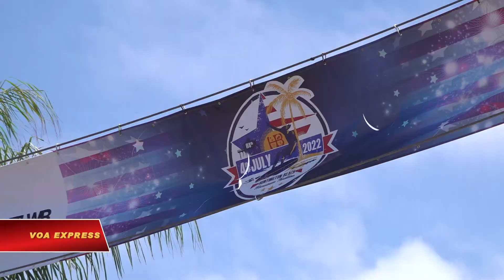Diễn hành lễ độc lập Hoa Kỳ tại Nam California| VOA Tiếng Việt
Với 150 đoàn diễn hành và hơn nửa triệu người tham dự, lễ diễn hành kỷ niệm Quốc khánh Mỹ 4 tháng 7 diễn ra trong không khí vui nhộn hào hứng tại thành phố ven biển Huntington Beach, cách Little Saigon khoảng 20 phút lái xe.

Nhiều người Việt sống trong vùng cũng có con tham dự trong các đoàn diễn hành, góp phần sinh động cho ngày lễ lớn của Hoa Kỳ.

Năm nay là năm đầu tiên em tới đây coi bởi vì em có co biểu diễn trong ban nhạc diễn hành ở đây cho em tụi em tới đây để tham dự. Rất là tự hào, rất là thấy hạnh phúc khi mình được ở đây, là cái chỗ này, tự do, và muốn chúc mừng cho nước Mỹ.

Hôm nay là ngày khai sinh nước Mỹ, là đất nước giống như quê hương thứ hai của mình trên đất Mỹ này, thì mình cũng hoà đồng với nước Mỹ. Mình cũng tự hào khi mình sống trong nước Mỹ này cũng là một cường quốc hàng đầu thế giới, thì cũng là nơi mà người Việt mình sống ở ngoại quốc mà nhiều nhất ở đây.

Đối với cư dân gốc Việt sống lâu năm trong thành phố ven biển này thì trong lúc chung vui trong ngày lễ lớn của Mỹ họ cảm thấy bùi ngùi cho hoàn cảnh của người dân Việt Nam

Oh thấy đất nước người ta tự do sướng quá, vui quá. Bác chỉ muốn là tất cả mọi người Việt Nam đến đầy thì hãy cố gắng để cho con cái học hành tới nơi tới chốn đền đáp ơn đất nước này. Họ cưu mang mình. Bác ao ước thế thôi. Tại vì Đổi cả mạng người để đi tới đây cơ mà. Đổi hết cả tài sản, hết cả sự nghiệp tài sản, đổi cả mạng người.

Năm gần nhất có được diễn hành trọng thể là 2019. Nhưng bây giờ, mọi người đã ra đường và vui vẻ. Họ vô cùng hào hứng, mọi người ai cũng tự hào là người Mỹ hôm nay. Chúng tôi rất vui mừng chào đón họ tại thành phố lướt sóng của Mỹ ở Huntington Beach này.
Hôm nay là một ngày thật đẹp. Tôi nói với con tôi, nhiều người đổ về đây, địa điểm nghỉ dưỡng mơ ước của họ, chúng tôi rất may mắn được sống ở đây.

Lòng biết ơn về một cuộc sống tự do là những gì thế hệ đi trước thường nhắc nhở thế hệ tiếp nối để gìn giữ, trân quý điều mình đang có mà nhiều nơi trên thế giới đang khao khát và tranh đấu để hướng tới những gía trị tốt đẹp hơn, mà Lễ độc lập Hoa Kỳ là một biểu tượng cho hoài bão đó.